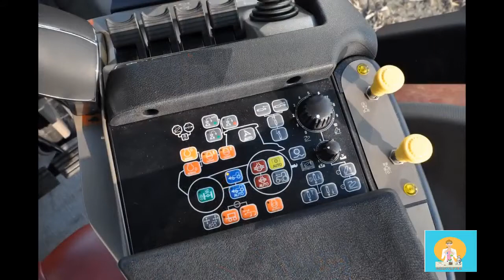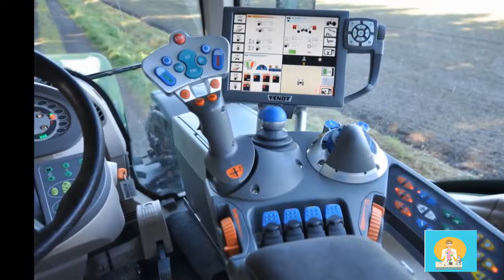Modern Heavy Equipment Farming & Biggest Tractor Deep Plowing